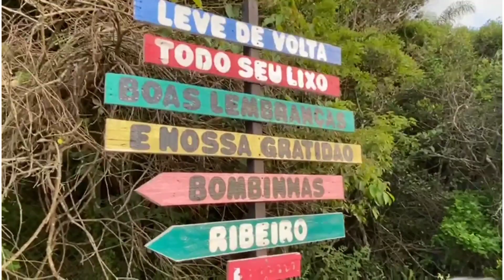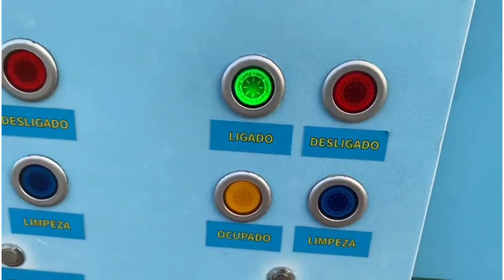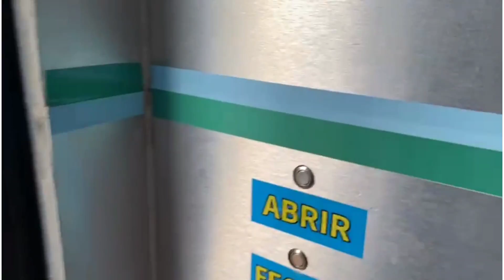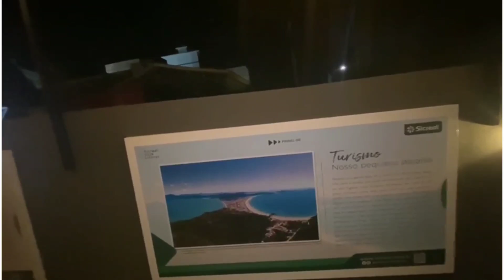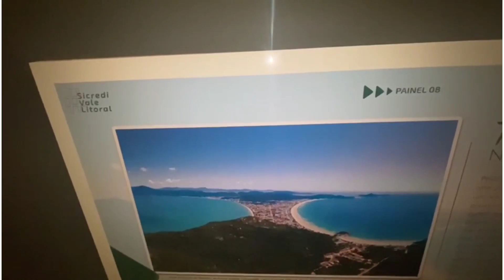Correspondente do Rotinando com Va Peters / As belas praias do litoral Catarinense.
Nesse vídeo eu compartilho uma viagem feita pela correspondente do Canal Rotinando com Va Peters ao litoral Catarinense. Espero que vcs gostem do vídeo.

Me siga no Instagram do canal: rotinandocomvapeters